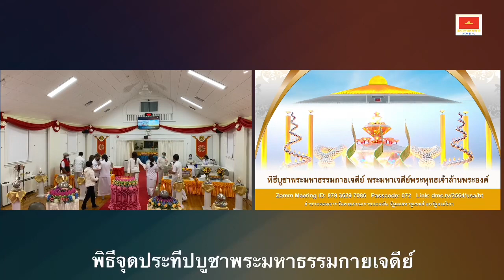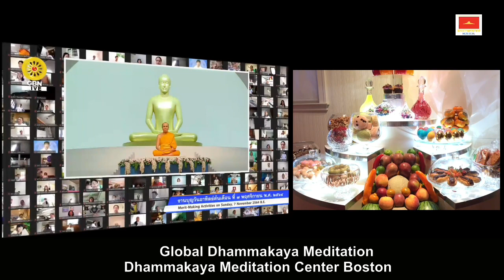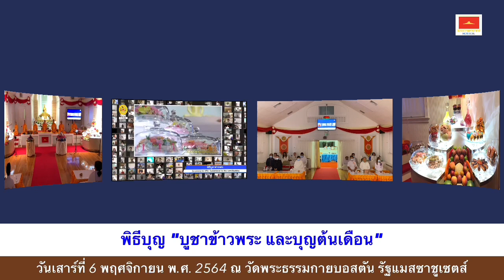11062021 พิธีบุญในวันบูชาข้าวพระและบุญต้นเดือนพฤศจิกายน